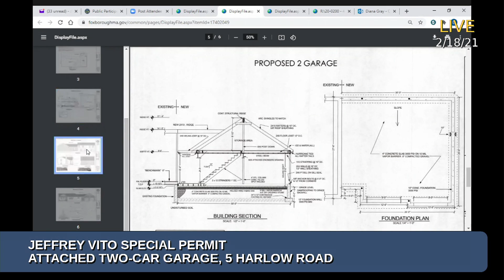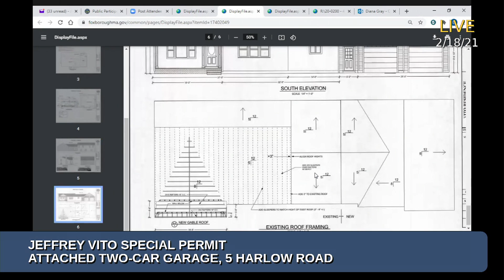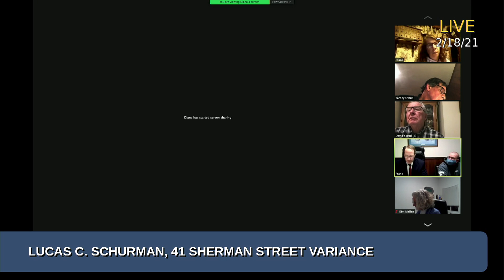Foxborough Zoning Board of Appeals - 2/18/21